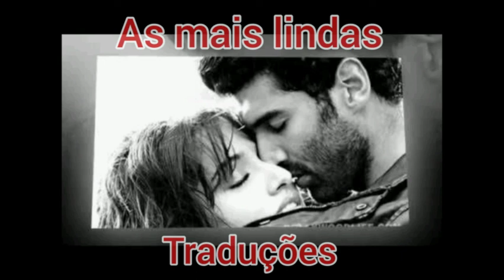Sailing Rod Stewart As mais lindas traduções